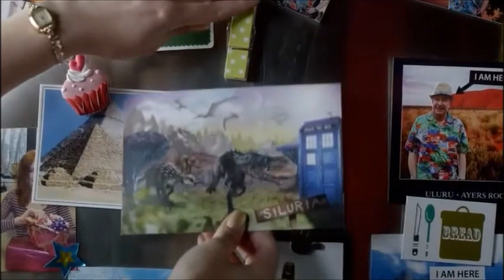Doctor Who - Dinosaurs on a Spaceship - Ending